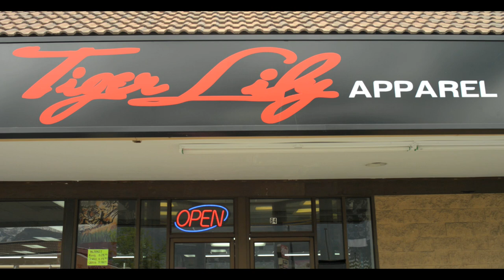Clothing Store Scene from Day of the Year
Each donation will receive a dollar for dollar gift card in return.  Without your help this film may not be finished!
Written and Directed by Eric Phillips
Set in Provo Utah, a short film about three friends trying to end summer on the perfect note.
Featuring music from the band Hockey, The Brocks, and other local artists.